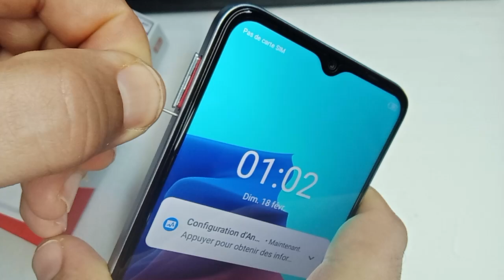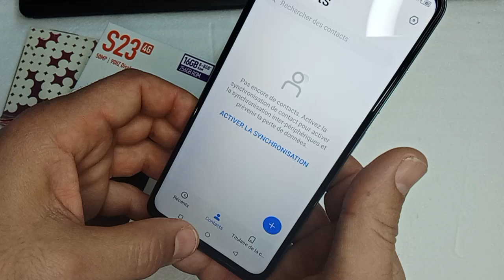How to put a SIM card in iTEL S23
How to put a SIM card in iTEL s23,simcad,sim_card,itela7tels23,Comment installer une puce dans itel s23 وضع شريخة على هاتف iTEL s23